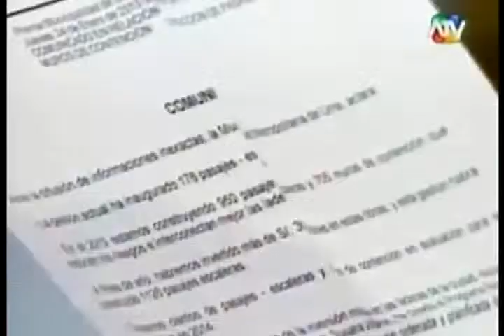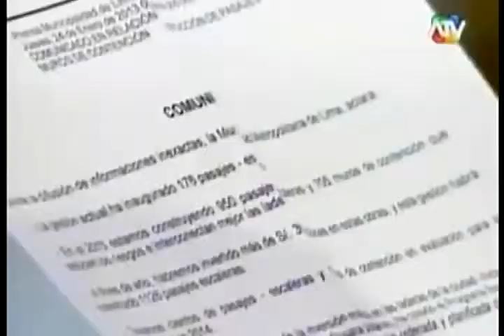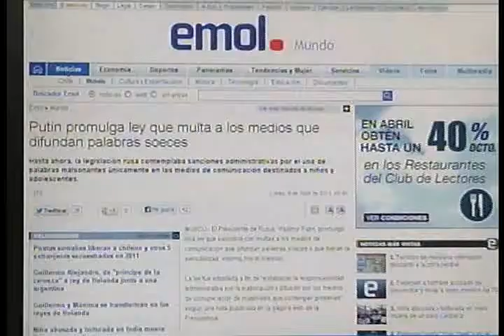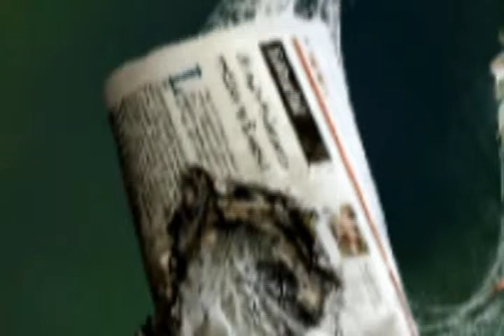Reportaje Prensa Internacional Reconoce Errores